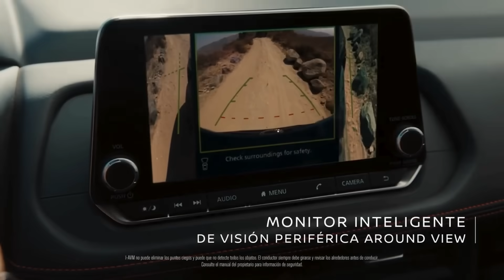Con la primera Nissan Rogue Rock Creek vas a vivir una aventura como ninguna otra.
Descubre nuevos caminos y pon a prueba las funciones incluídas en la Rogue Rock Creek cuando salgas de la carretera, como el Monitor Inteligente de visión periférica Around View, perfecto para navegar por caminos estrechos o de difícil acceso. Además de sus Llantas Todo Terreno de 17 pulgadas, que te permiten conquistar nuevas rutas.